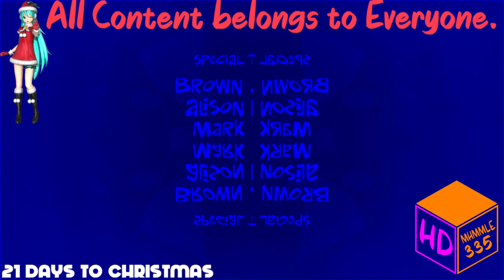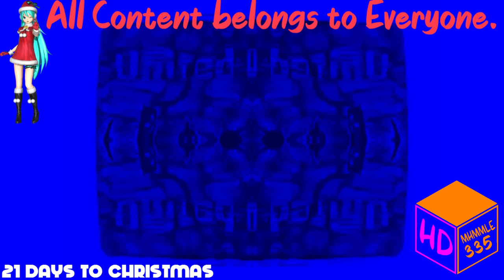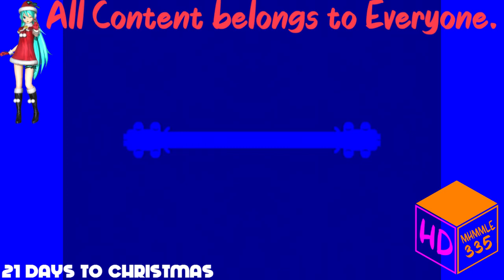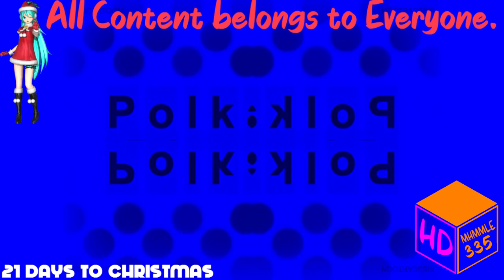(REQUESTED) Ultimate Nickelodeon Lightbulb Collection in G Major 14